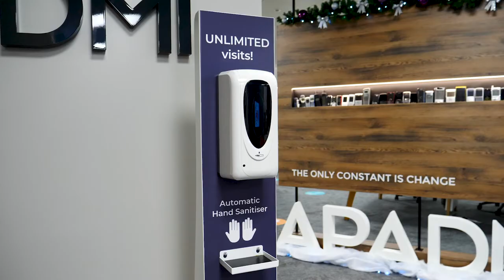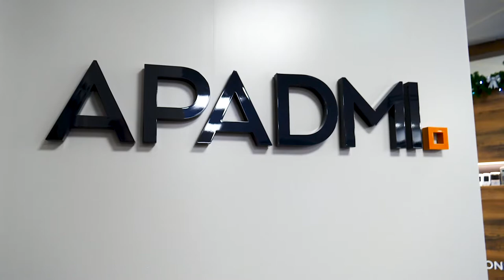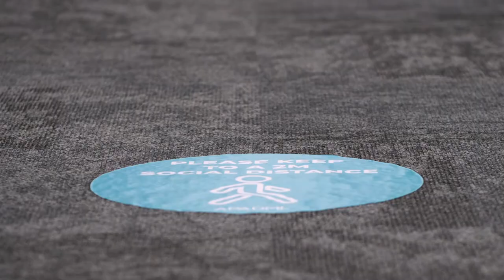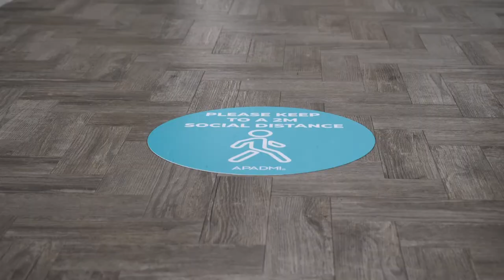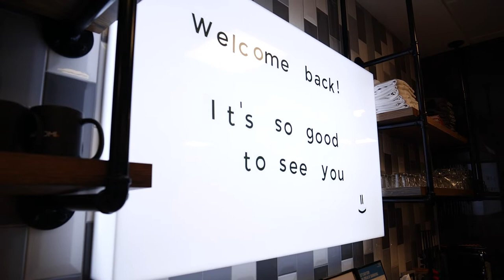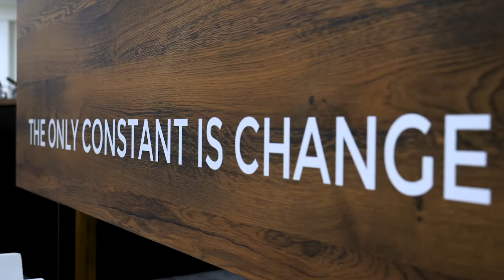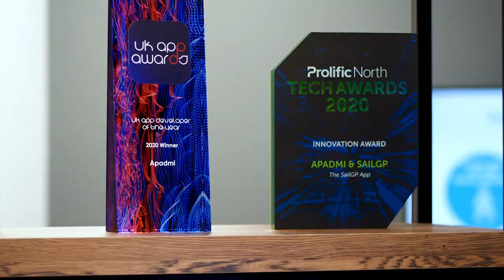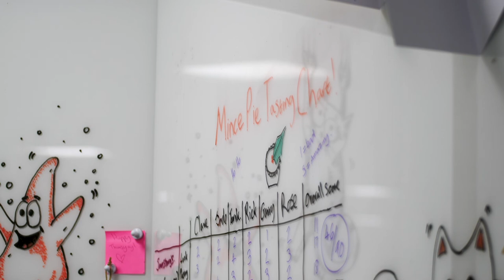A year in review - Reflecting on 2020 with Garry Partington, Apadmi's CEO.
Trying times. New normal. Social distance.

2020 has introduced a new vocabulary into the workplace as every sector, industry and business has faced unprecedented challenges and disruption.

At Apadmi, we recognise that many businesses have been forced into unthinkable circumstances, and we’d like to express our thanks as we wrap up this year to everyone who supported us and helped us advance through the pandemic.

We sat down with our CEO, Garry Partington, to discuss 2020, and his thoughts on how we’ve faced the challenges it’s posed…